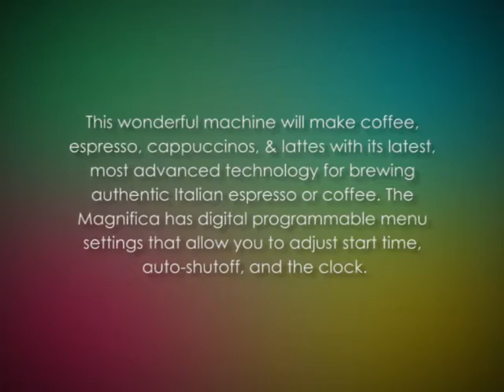Delonghi Esam 3500 Magnifica Coffee Machine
The DeLonghi ESAM 3500 Magnifica is one of the better fully automatic espresso machines in the market today. It is one of the few espresso machines that have a unique beans-to-brew system that includes an integrated conical burr grinder with adjustable fineness settings that automatically grinds coffee beans right before brewing for exceptionally aromatic espresso.
With the DeLonghi ESAM3500 Magnifica you can make the freshest espresso in the comfort of your home, and a digital programmable menu allows you to adjust the auto on/off time, the temperature of the coffee, the hardness of the water, and the strength of the coffee. The patented single-touch cappuccino and latte system allows you to make great espresso without any work. The integrated grinder converts beans directly into fresh espresso.
The DeLonghi ESAM3500 Magnifica comes equipped with a patented single-touch cappuccino/latte system, which includes a 25-ounce milk container and two detachable lids, one for frothed milk for cappuccinos and the other for steamed milk for lattes. Place the cup under the nozzle and press the button for a perfect cappuccino or latte every time.
The DeLonghi ESAM3500 Magnifica is Capable of preparing espresso, coffee, cappuccinos, latte drinks, and just about any coffee you like. The coffee spouts are height-adjustable, which make it easy to brew directly into espresso, demitasse, or 12-ounce cups, and the instant reheat function keeps the machine at an ideal temperature, no matter how long the interval between cups. The integrated grinder converts beans directly into fresh espresso.
The DeLonghi ESAM3500 Magnifica espresso maker also comes equipped with digital programmable menu settings that allow for setting the clock, start time, and one- to three-hour automatic shutoff, as well as adjusting the water hardness and temperature of the coffee. There are five settings for coffee strength-- extra-mild, mild, regular, strong, and extra-strong. Plus, three buttons allow for easily choosing the cup size-- ristretto (small), espresso (medium), and large (American coffee).
DeLonghi ESAM3500 Magnifica
delonghi espresso machine,
coffee machine
espresso machine
internet coffee shop